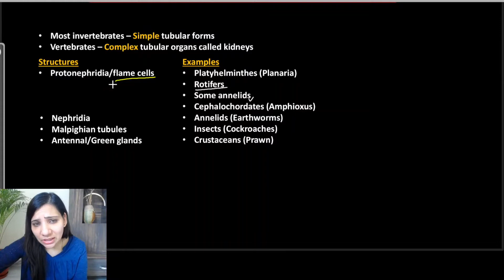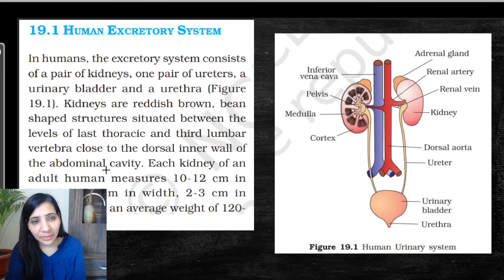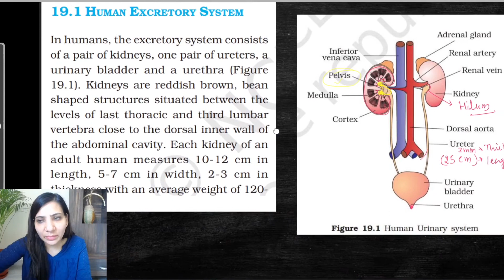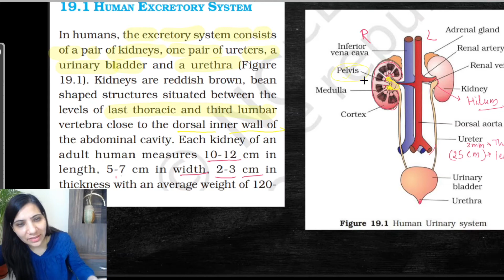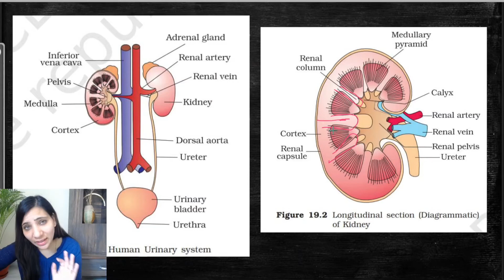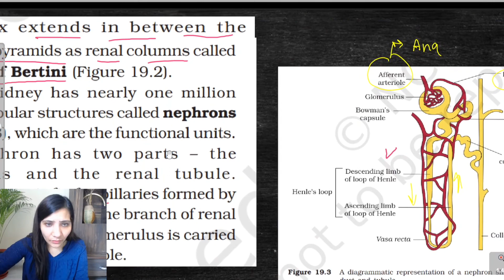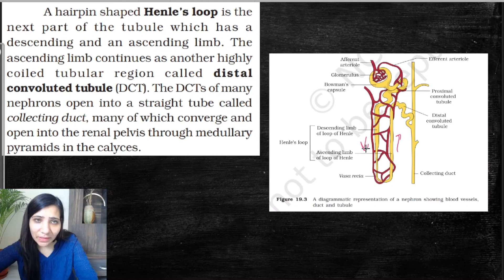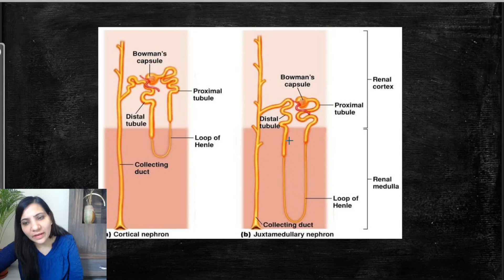Excretory Products and their Elimination l Line by Line NCERT l Chapter - 19 l NEET l Class 11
The process of excreting ammonia is Ammonotelism. Many bony fishes, aquatic amphibians and aquatic insects are ammonotelic in nature. Ammonia, as it is readily soluble, is generally excreted by diffusion across body surfaces or through gill surfaces (in fish) as ammonium ions. Kidneys do not play any significant role in its removal. Terrestrial adaptation necessitated the production of lesser toxic nitrogenous wastes like urea and uric acid for conservation of water.